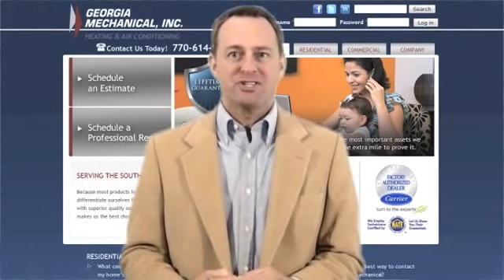LOCAL LAWN CARE REVIEW for BUFORD, GA With a HOME SAVINGS TIP - By Georgia Mechanical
CLICK FOR LAWN CARE REVIEW for BUFORD, GA

Video about BUFORD, GA Conditioning Service offering free home money savings tips and helpful community reviews of many important local services.

Hey! Thanks for clicking through to your LOCAL OUR HOME channel/video. We brings added value to the great folks in our area with tops national and local stories via  video introduction.

Georgia Mechanical
Service Extension: 324

Address:
Georgia Mechanical, Inc.